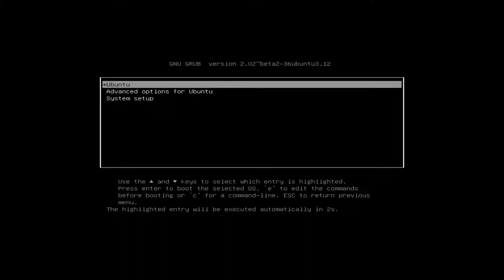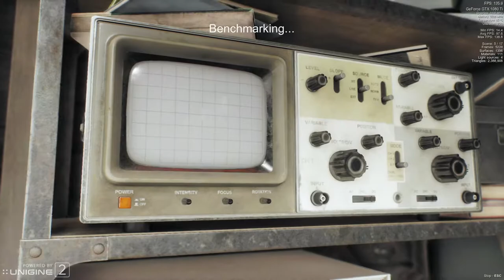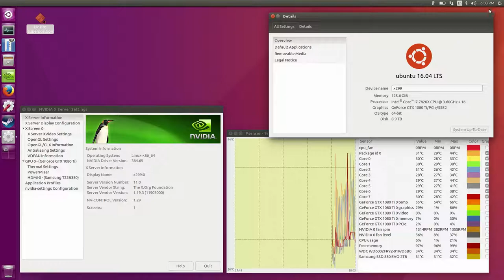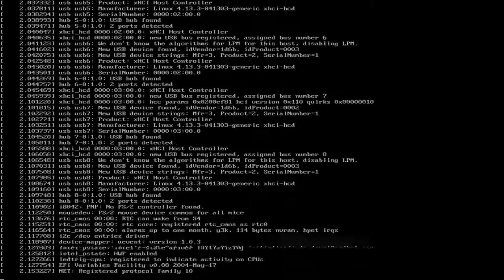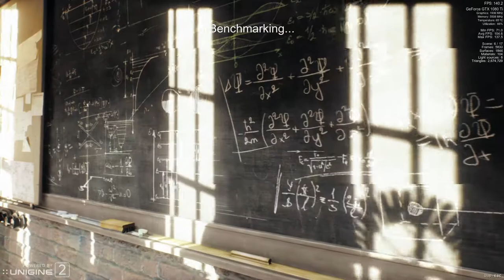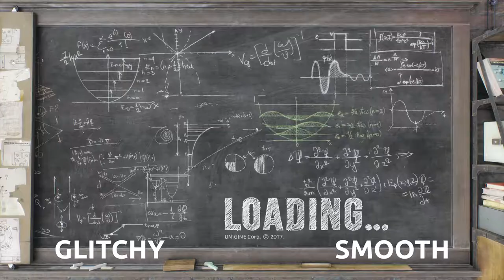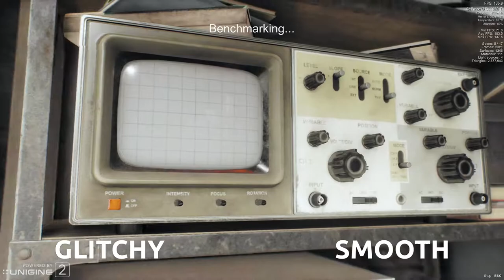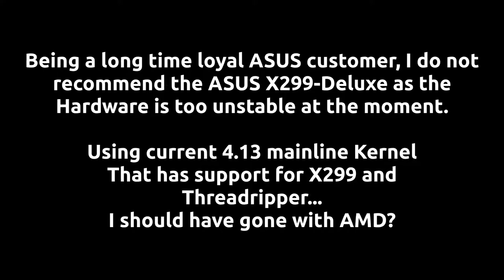ASUS PRIME X299-Deluxe Glitchy Demonstration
Demo of latest BIOS (as of the recording of this, see the version in the BIOS screen if you REALLY want to know) and nVidia 384 drivers, but with on-board WiFi, Bluetooth, Dual network Interfaces and RGB lighting either ON *or* OFF and how it effects just ONE aspect of the system. System is upgraded to current MAINLINE kernel 4.13 as well (4.12 was when X299 and Threadripper got proper support). The Wireless and network cards both work and able to connect and use them without problems, but having the listed things enabled cause the CPU to lock up longer than desired...

Before you say.. IT'S THE VIDEO CARD... I swapped the 1080 Ti with a known good video from an older system and has same issues with an nVidia 750 Ti (only the frame rates where a lot slower, but same glitching where it jumps ahead weird like).

Other problems are present as well making this machine unusable for it's intended application (recording video) -- Instead I recorded this on my System76 Serval WS (6700K with GTX 980 [mobile]) over USB (with no problems) in lossless capture and edit and very high quality (CRF=17, AQMODE=3) upload to Youtube (to prevent having to upload a ~45GB file and instead a 1GB file instead, SOURCE and EDIT files combined over 105GB FWIW).

(as of writing this description) I am returning the Motherboard and replacing with the -A model in hopes that THAT platform will be more stable. If not, I will have to return THAT and then have a 7820X and 128GB of DDR4-3333 RAM that I can't use.

Watch and be amazed how crazy the difference is. Unigine Superposition benchmark was used for this glitchy demonstration